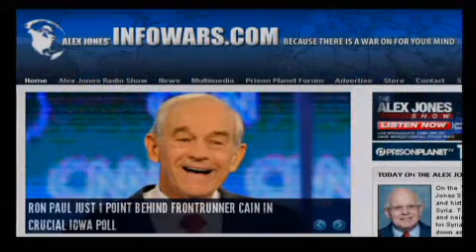2011-11-15 THE ALEX JONES SHOW PRISONPLANET TV.04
Alex talks with author and historian Webster Tarpley from Syria. The United States, EU, Turkey and neighboring states have called for Syria's president al-Assad to step down as rumors and reports of violence continue to make headlines in the corporate media. Tarpley is the author of 9/11 Synthetic Terror: Made in USA and Obama: The Postmodern Coup - Making of a Manchurian Candidate. Alex also talks with libertarian activist and businessman Mark Hinkle. He is the National Chairman of the Libertarian Party. Alex talks about a pending Supreme Court ruling on Obamacare and the dissolution of the OWS movement as the NYPD removes protesters from Zuccotti Park on Manhattan.